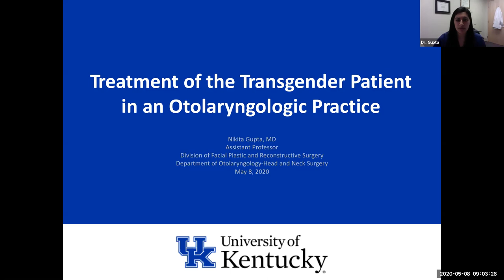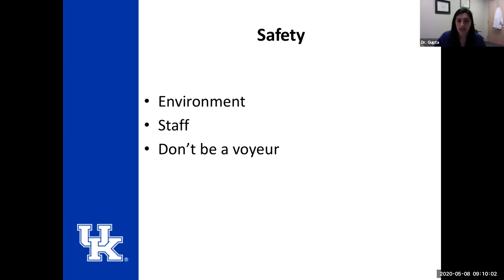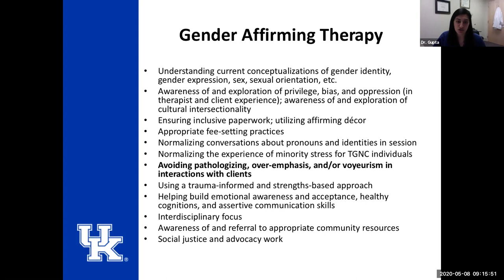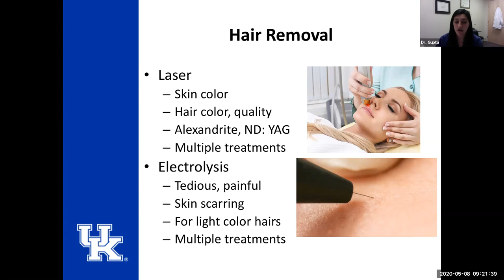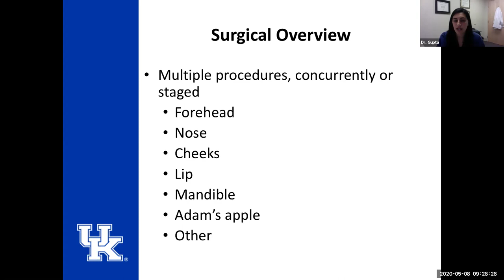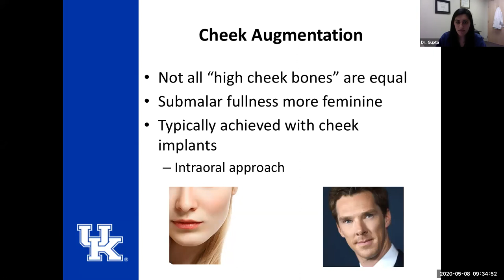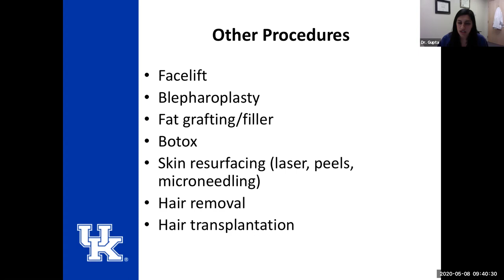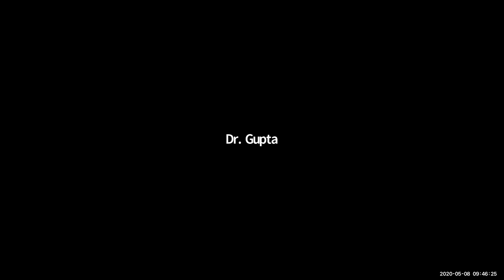Treatment of the Transgender Patient in an Otolaryngologic Practice - Dr. Nikki Gupta